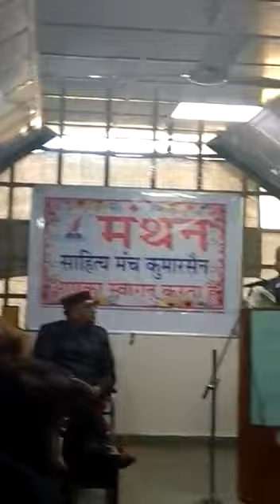KEEKLI@साहित्य - 2018 श्रृंखला का अंतिम पड़ाव कुमारसैन